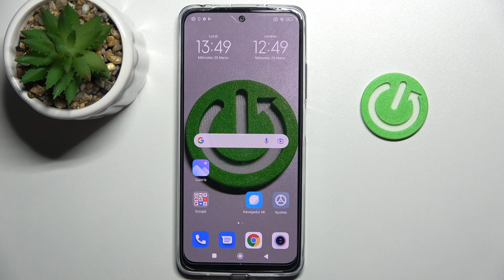Cómo restablecer configuración de red en XIAOMI Redmi Note 11 - restablecer WiFi y Bluetooth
¡Hola! En este tutorial te explicamos paso a paso cómo solucionar problemas de WiFi y Bluetooth en tu celular XIAOMI Redmi Note 11. Si quieres saber cómo restaurar ajustes de WiFi en tu XIAOMI Redmi Note 11, quédate con nosotros y descubre cómo restaurar los ajustes de red predeterminados en unos pocos clics. ¡Te lo explicamos todo en menos de un minuto!